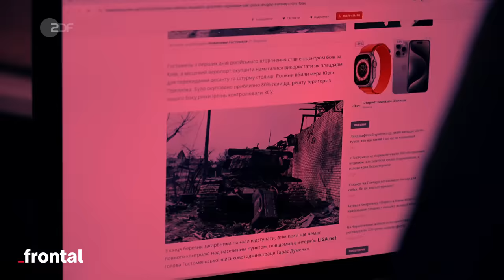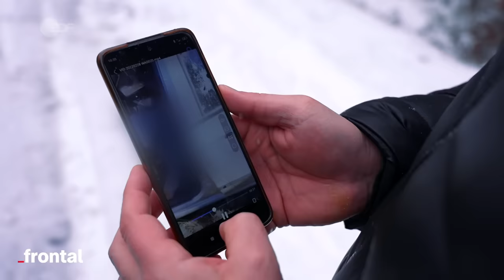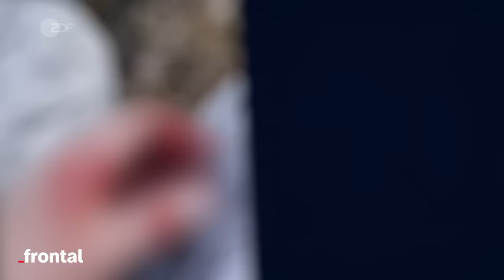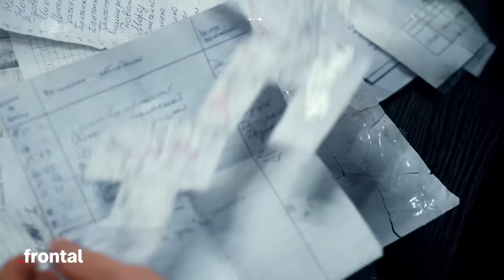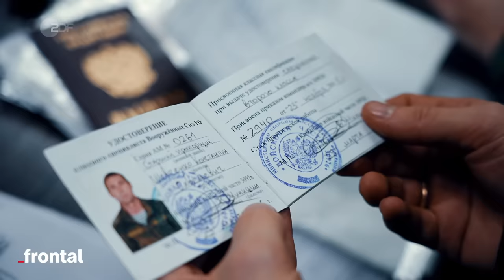Bodycams, Drohnen, Satelliten: Rekonstruktion eines Kriegsverbrechens I Spurensuche I frontal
⚠️ Triggerwarnung: In diesem Beitrag kommen Kriegshandlungen vor. Es werden unter anderem Mord und Gewalt thematisiert. Diese Inhalte können verstörend sein. ⚠️

Als im Februar 2022 der russische Angriffskrieg beginnt, ist Kiew eines der wichtigsten Ziele. Putin will einen Blitzsieg, doch er scheitert im Kampf um die ukrainische Hauptstadt. Bereits am zweiten Tag des Überfalls stranden russische Truppen in Hostomel, einem Vorort von Kiew.

Was hier genau geschah, wollen ukrainische und deutsche Ermittler herausfinden, denn Bilder von Überwachungskameras zeigen gezielte Schüsse von russischen Streitkräften auf flüchtende Zivilisten. Dabei sollen elf Menschen getötet und fünfzehn verletzt worden sein. Anhand der Überwachungsbilder, zurückgelassener Dokumente und zahlreicher Zeugenaussagen haben ukrainische Ermittler fünf tatverdächtige Kommandeure und Soldaten identifiziert. Derzeit läuft gegen sie – in Abwesenheit – ein Gerichtsprozess in Kiew. Auch in Deutschland wurden Ermittlungen eingeleitet — es besteht ein Anfangsverdacht der Begehung von Kriegsverbrechen.
Kapitel:

00:00 Intro
00:43 Kriegsverbrechern auf der Spur
02:26 Auswertung der Überwachungskameras
04:39 Am Ort des Geschehens
08:09 Den Tätern auf der Spur
10:02 Outro

Autor: Joachim Bartz
Kamera: Maxim Tuzhilin
Schnitt: Johannes Bauer, Marcus Dippner
Sprecherin: Meike Krüger
Art Director / Grafik: Nicolas de Leval Jezierski
Grafik: Marie-Louise Stoll
CvD Cine Impuls Leipzig: Rita Kundt
Team: Anne Strasen, Emmi Neumann, Malte Pätz, Dirk Nebel, Henrik Merker
Redaktion frontal: Michael Hölting, Jörg Göbel, Karin Schilling, Kyo Mali Jung